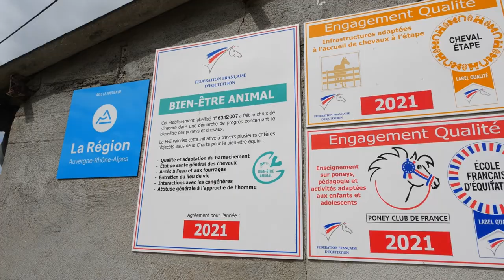PONY RUN RUN : Centre équestre à COURPIERE 63 v2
École d'équitation reconnue, labellisée Ecole Française d'Equitation, Poney Club de France et Cheval Étape avec mention Bien-Être Animal, nous  bénéficions d'un cadre exceptionnel et d'équipements modernes que nous vous invitons à venir partager autour de notre passion : les poneys et les chevaux.